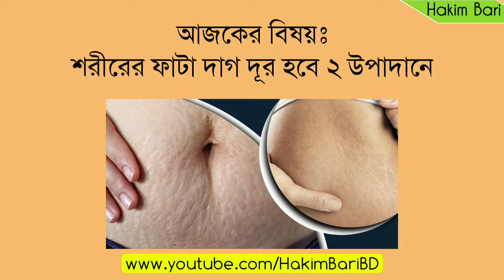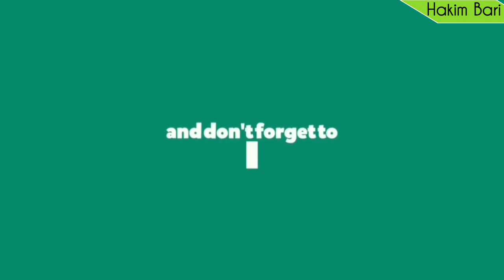শরীরের ফাটা দাগ দূর করার ঘরোয়া উপায় ৷ পেটের ফাটা দাগ দূর হবে ২ উপাদানেই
In This video I am discussing how to removal stretch marks at home.How to use 2 items at home remove pregnancy stretch marks.

"হাকিম বাড়ি"চ্যানেলটি ভালো লাগলে এবং নিত্য নতুন নিয়মিত স্বাস্থ্য ও রূপচর্চা বিষয়ক বিভিন্ন টিপস পেতে আমাদের চ্যানেলটি সাবসক্রাইব করে রাখুন ৷ধন্যবাদ